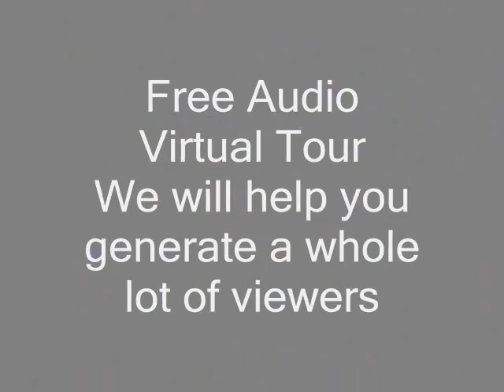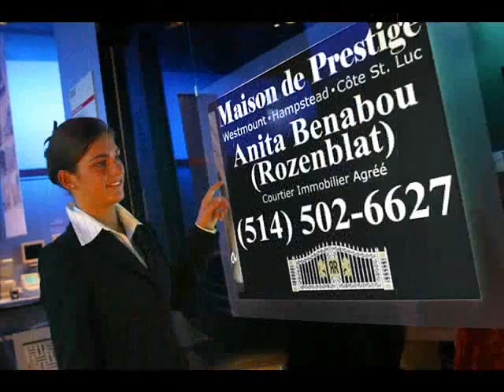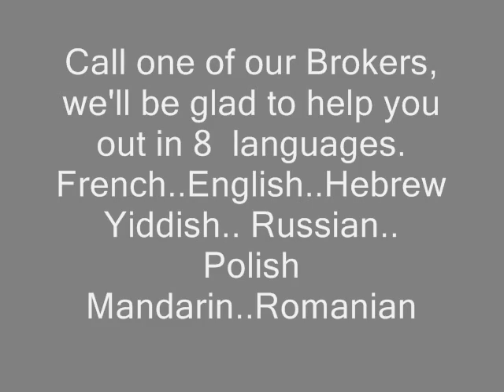Anita Benabou Rozenblat-Home Audio Virtual Tours